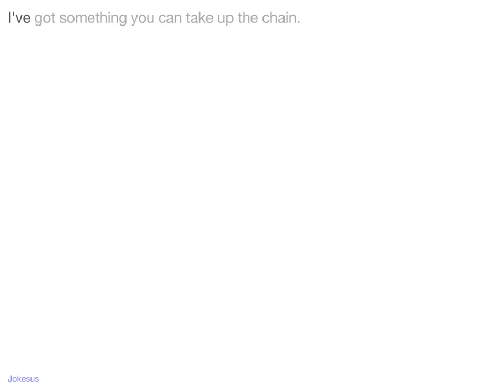Jokes - I've got something you can take up the chain.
Joke :
I've got something you can take up the chain.